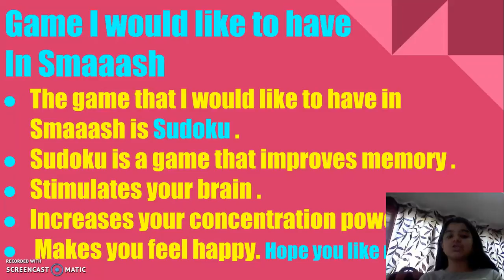Sudoku - Smaaash - Whiz Juniors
Sudoku is a very helpful game to make your brain stimulate and make your memory sharp . learningaboutsudoku @ Sunday, January 21, 2018 @ 04:59:20 PM